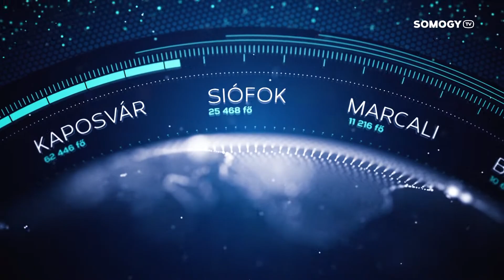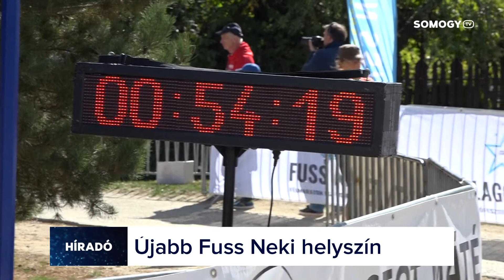Somogy TV - Híradó - 2021.04.12.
Mai Híradónk tartalmából:

- Újraindult a Csiky Gergely Színház Erkélyből Páholy elnevezésű programja, Kaposvár különböző tereire viszi el műsorát a társulat.

- Elkezdődött a tulipánszezon a megyében, stábunk Szőlősgyörökön járt,

 - A somogyvári kastélyparkot is meghódítják hamarosan a terepfutók a Fuss Neki csapatának köszönhetően.